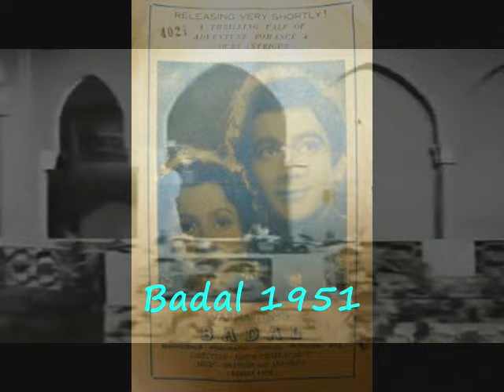aye dil na mujhse chhupa sach bata _Badal1951_Madhubala&PremNath_ Lata_Mukesh_Shailendra_S J_a trib.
Song : aye dil na mujhse chhupa sach bata, kya hua..jane bhi do diruba jo hua, so hua..
Movie : Badal ,1951,
Singer : Mukesh,Lata Mangeshkar,
Lyricist : Shailendra,
Music Director  : Shankar Jaikishan,
Cast : Madhubala,Prem Nath,Purnima,Hiralal, Agha,Shanti,S.Nazir,Randhir,
Director : Amiya Chakrabarty..
Producer: Bhagwan Das Varma,
Production : Varma Films ,

Lyrics :-
ae dil na mujhse chhupa sach bata, kya hua
jane bhi do diruba jo hua, so hua

taare gine raat bhar jaane kab yaad me so gayi
wo kaab thaa madbhara jis me behosh mai kho gayi
koi nind me humse ruth ke humko lut ke chal diya

khidki na chhodo khuli pyar ke chor hai taak me
kitno ki chori hui madbhari chandani raat me
aise marz ki dil ke dard ki, dil ka dard hi hai dava

baate banao na ji raaz to aapke khul gaye
aankhe churaao na ji nain se nain to mil gaye
kya bura hua dil machal gaya, ghar badal gaya aapka

Storyline:-.
 Inspired by "The Legends of 'Robin Hood''
An Indianized version of the Sherwood Forest legend. King is away, the jaagirdar is a wimp and his henchman loots the poor. Our hero steals from the tyrant and helps the poor and repressed. On a romantic sideline, he courts the jagirdar's beautiful daughter, who is also being wooed by the evil henchman.

Badal completed a silver jubilee run at the New Amar theatre.Overall, the film proved a box-office hit, and grossed ₹90 lakh along with a net of ₹50 lakh. It was the seventh highest-grossing film of 1951.According to The Hindu, the film was a blockbuster success The film was popular in Pakistan as well, completing a 25 week-run in Karachi In 2011, Best of the Year gave its inflation-adjusted gross as ₹645.3 crore

Madhubala :-
Mumtaz Jahan Begum Dehlavi, known by her stage name Madhubala (Devnagari: मधुबाला) (14 February 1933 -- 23 February 1969) was a popular Hindi movie actress. She starred in several successful movies in the 1950s and early 1960s, many of which have attained a classic status. With her contemporaries Nargis and Meena Kumari, she is widely regarded as one of the most talented Hindi movie actresses.

Trivia
Filmmaker Mohan Sinha taught Madhubala to drive a car when she was only 12 years old.
She was an avid fan of Hollywood and after learning to speak fluent English, frequently watched American movies on her home projector.

    When nervous she suffered from uncontrolled outbursts of giggles and laughter which sometimes antagonised co-stars and directors.

 When Guru Dutt first announced his classic film Pyaasa (1957) it was with Madhubala and Nargis in the feminine lead roles. The parts were eventually played by Mala Sinha and Waheeda Rehman who both became stars with the film.

    With the exception of Geeta Dutt in Mr. & Mrs. '55 (1955), most of Madhubala's memorable songs were dubbed by Lata Mangeshkar or Asha Bhosle. Madhubala proved lucky for both. The songs from Mahal picturised on Madhubala in 1949 were some of Lata's earliest successes; nine years later, Asha's vocals for the actress in four 1958 films established her as a major playback singer, rivaling her own sister, Lata.

    Madhubala's sister Chanchal was also an actress and bore a striking resemblance to her famous sibling. She appeared in Nazneen (1951), Naata (1955), Mahalon Ka Khwab (1960) and Jhumroo (1961) alongside Madhubala.

Baadal
1951 ‧ Romance/Action ‧ 2h 27m
Songs(10)

1.

Ansoo Bahane Wale

3:48 · Lata Mangeshkar

2.

Sawan Ka Mausam Suhana - Aaj Mane Na More Jiya

4:04 · Lata Mangeshkar

3.

Title Music Film - Badal - 1951

2:33 · Shankar–Jaikishan

4.

Main Rahi Bhatkanewala Hoon

3:08 · Mukesh

5.

Do Din Ke Liye Mehman Yahan

3:15 · Lata Mangeshkar

6.

Unse Pyar Ho Gaya

3:10 · Lata Mangeshkar

7.

Ae Dil Na Mujhse Chhupa

4:25 · Lata Mangeshkar

8

Main Rahi Bhatkanewala Hoon - With Dialogue

4:32 · Mukesh

9

Rota Hai Mera Dil

4:02 · Lata Mangeshkar

10

Anmol Pyar Bin Mol Beeke

4:00 · Lata Mangeshkar